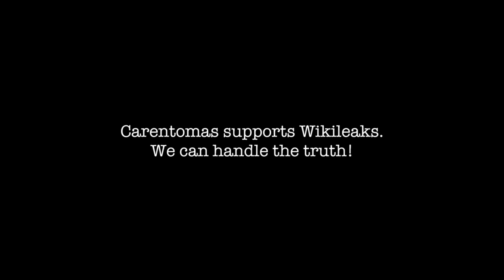New fragrance - Carentomas Touch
Smell good in an evil world - Carentomas Touch.